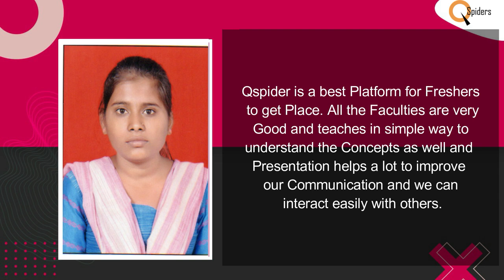Congratulations ARCHANA ASHOK M Got placed from basavangudi Qspiders